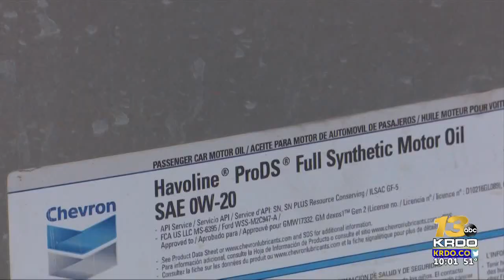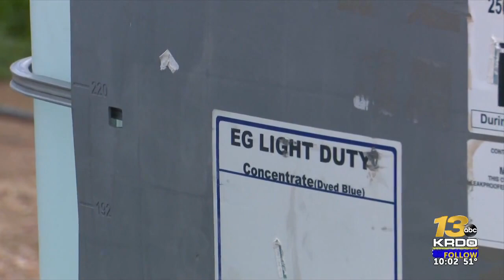Family faces tough decision as water resources tap out in Southern Colorado